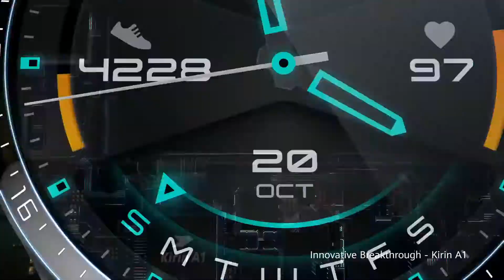HUAWEI Watch GT2 Promotional Official Commercial video | otithii.com